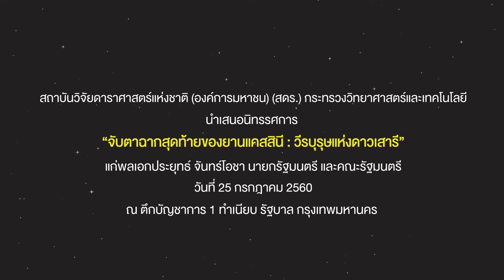สดร. ชวนนายก "จับตาฉากสุดท้ายยานแคสสินี : วีรบุรุษแห่งดาวเสาร์"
สถาบันวิจัยดาราศาสตร์แห่งชาติ (องค์การมหาชน) (สดร.) กระทรวงวิทยาศาสตร์และเทคโนโลยี นำเสนอนิทรรศการ "จับตาฉากสุดท้ายยานแคสสินี : วีรบุรุษแห่งดาวเสาร์" แก่พลเอกประยุทธ์ จันทร์โอชา นายกรัฐมนตรี และคณะรัฐมนตรี เมื่อวันที่ 25 กรกฎาคม 2560 ณ ทำเนียบรัฐบาล กรุงเทพฯ